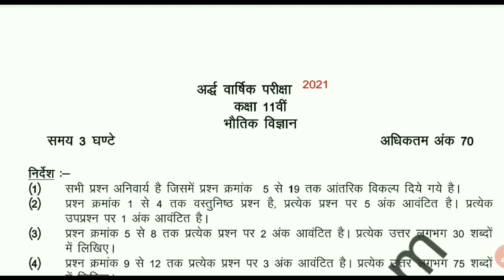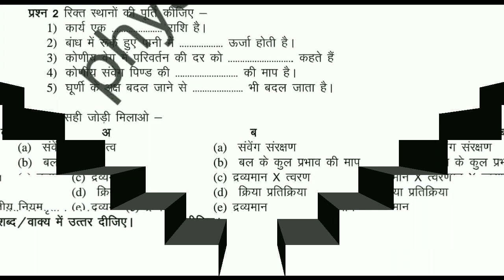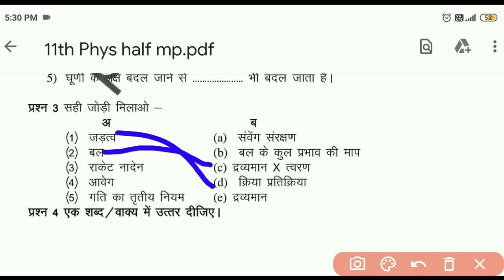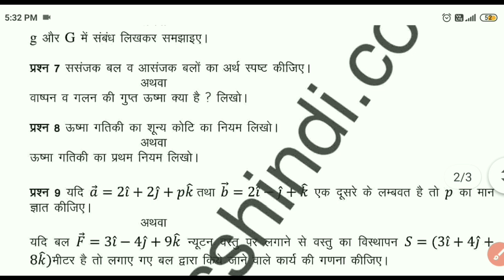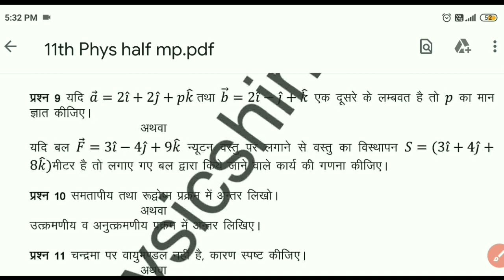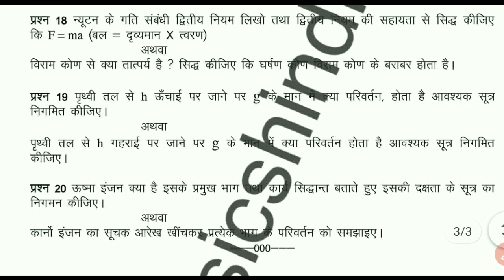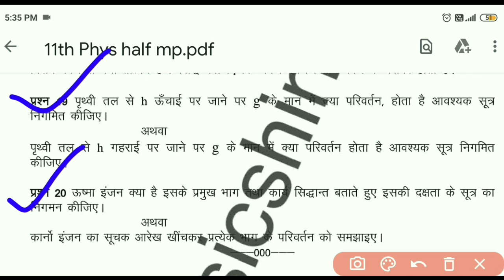rajasthan board class 11 physics half yearly question paper 2021|class 11 physics important question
rajasthan board class 11 physics half yearly question paper 2021| class 11 physics important questions 2021

rajasthan board class 11 physics
class 11 physics half yearly important question
class 11 physics important question
rbse class 11 physics important question
rajasthan board class 11 physics half yearly important question
class 11 half yearly important question
physics important question class 11
class 11 half yearly exam 2021
half yearly important question